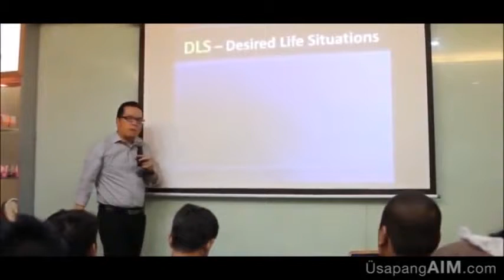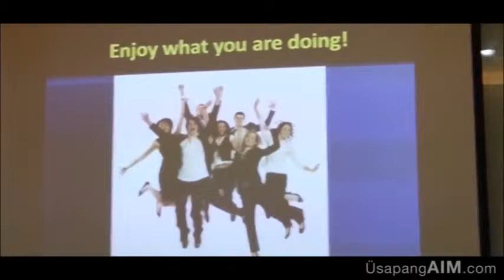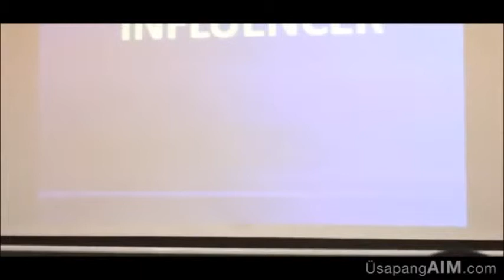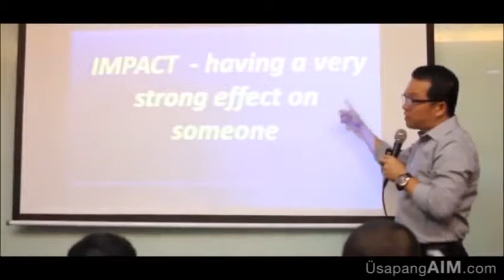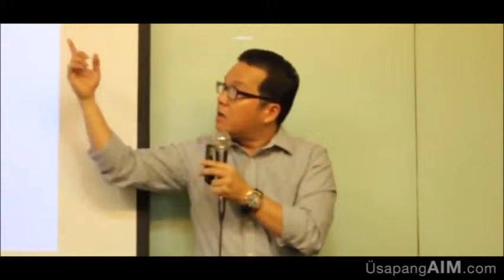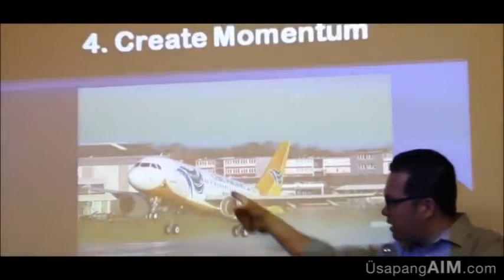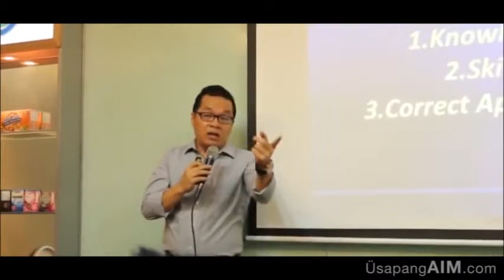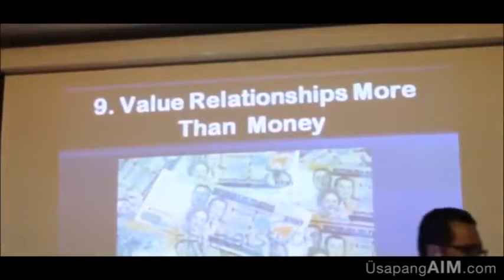Leaders Training by Life Coach John Fortune Gay 2015